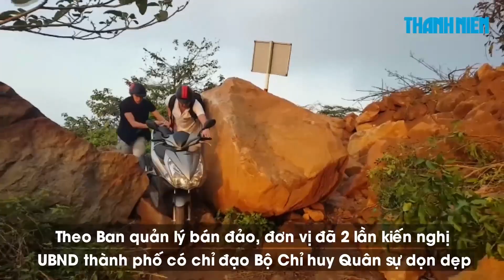Khách Tây vất vả cõng xe máy trên tuyến đường sạt lở ở bán đảo Sơn Trà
Hai du khách này có lẽ đã không nghĩ mình sẽ được trải nghiệm một chuyến du lịch vất vả đến thế. Cả hai đã phải mất rất nhiều sức lực để đưa chiếc xe máy qua khỏi khu vực sạt lở trên bán đảo Sơn Trà (TP. Đà Nẵng).

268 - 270 Nguyễn Đình Chiểu, Phường 6, Q.3, TP HCM